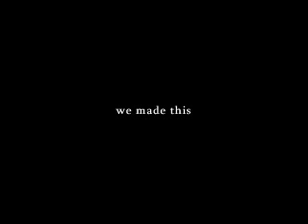Dear Julie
Playing 666 with letter to Julie.